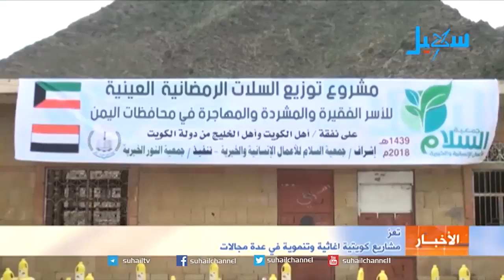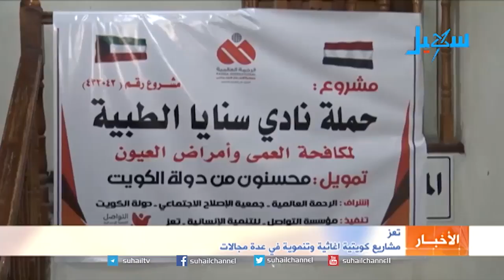تعز.. مشاريع كويتية اغاثية وتنموية في عدة مجالات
تواصل الكويت قيادة وشعبا في دعم المشاريع الإغاثية والتنموية في محافظة تعز في عدة مجالات ابرزها المساعدات الغذائية والطبية وكذلك مشاريع في مجال التعليم والصحة والنظافة وبناء المنازل ودور الايتام ..